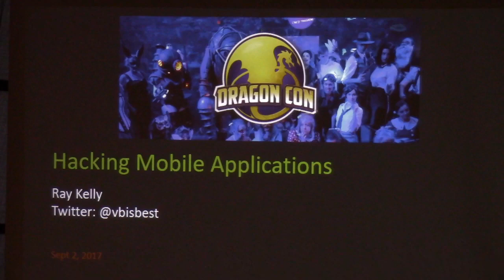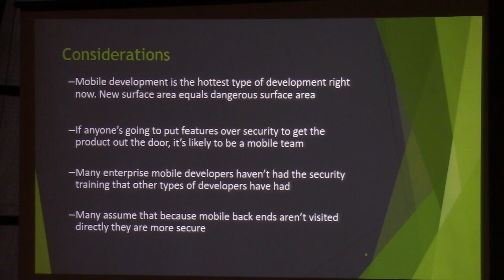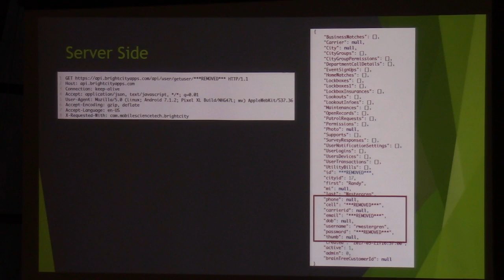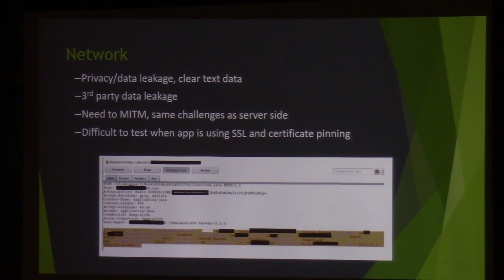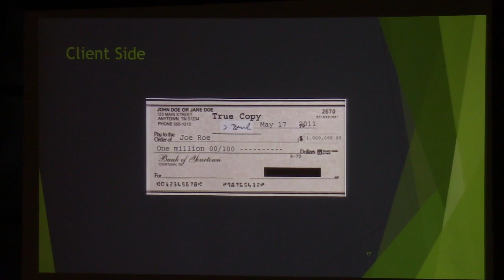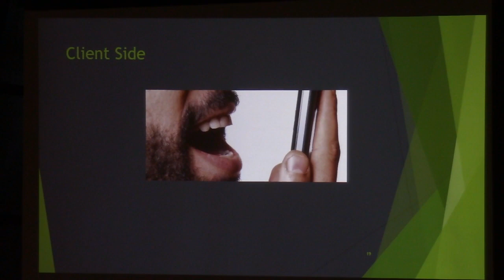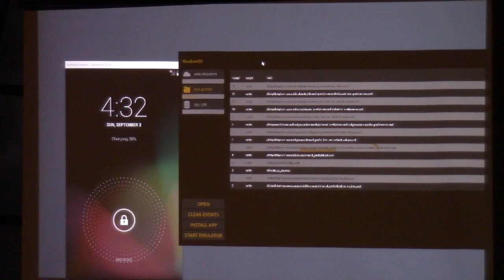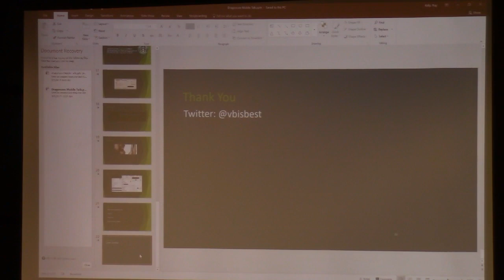Hacking Mobile Applications [DragonCon 2017]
One of today’s hottest targets for hackers is mobile apps. Hackers are exploiting mistakes made by app developers. In this discussion, you will see attack vectors for mobile apps and see real examples of vulnerable applications and how they were exploited.

Speaker(s): Ray Kelly